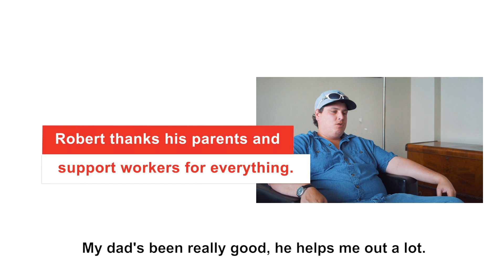Cota | Robert's Recovery Story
Robert opened up about his experience living in Toronto shelters, painting a bleak picture of what it is like to be homeless as a youth. He found hope, though, and sought help. Robert has since been successfully housed with Cota's North York MH&J Supportive Housing Program. This is his recovery story...